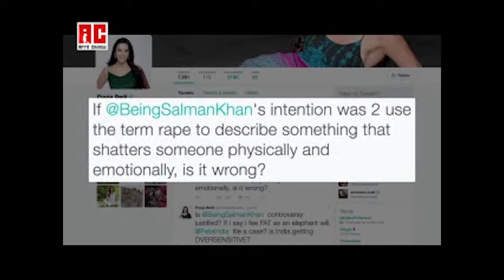B Town celebs react on Salman Khans Rape statement